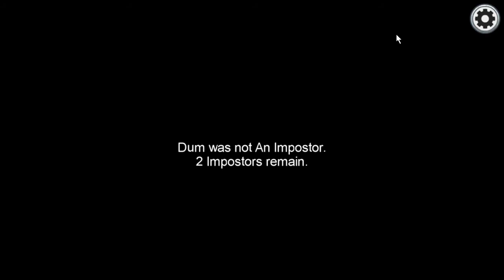I'm Always Right in Among Us... Right?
Some videos with games of interest...